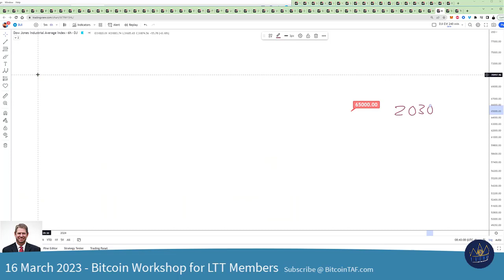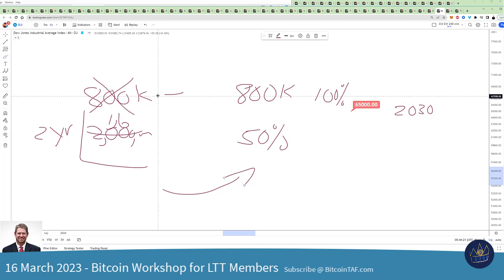Hyperinflation 17 March 2023 why you must purchase a property